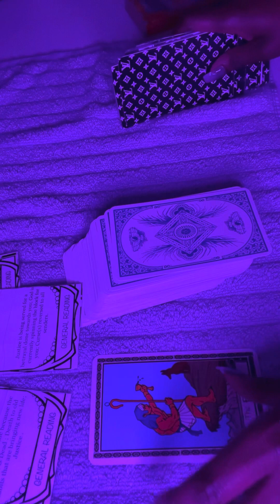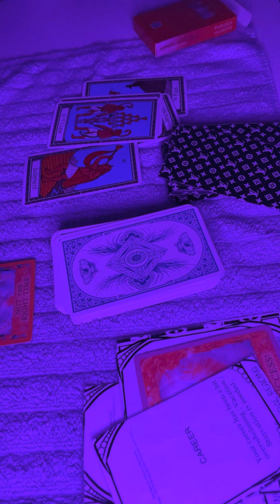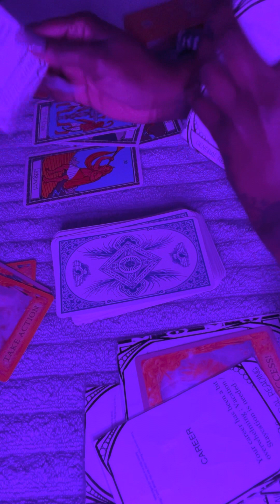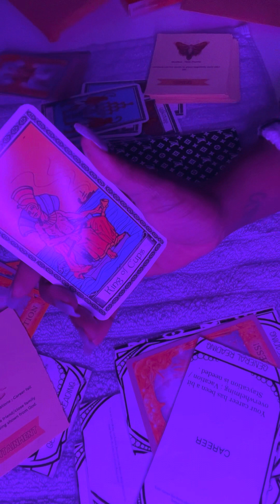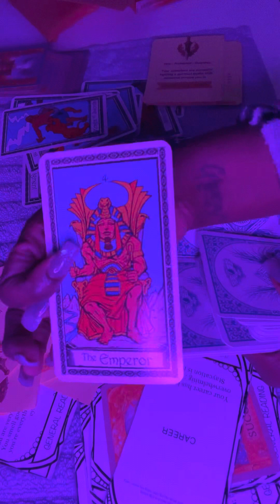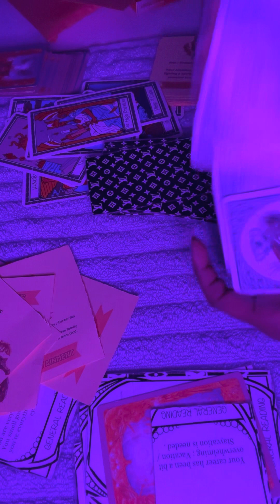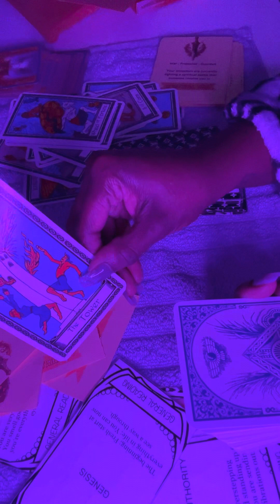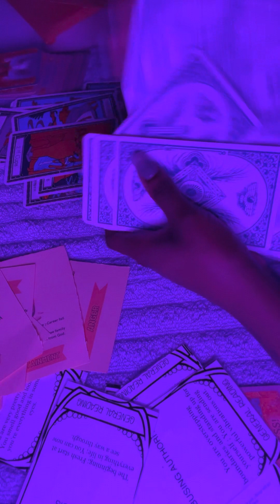CANCER MEN be really careful someone is playing you !!!